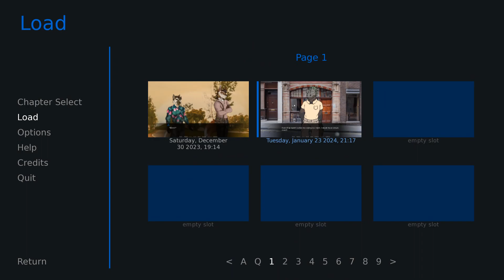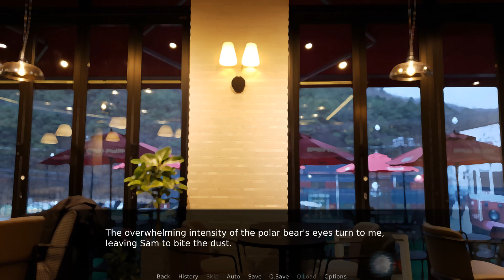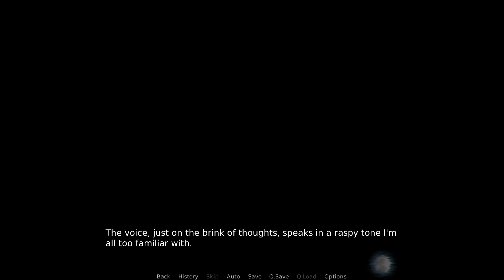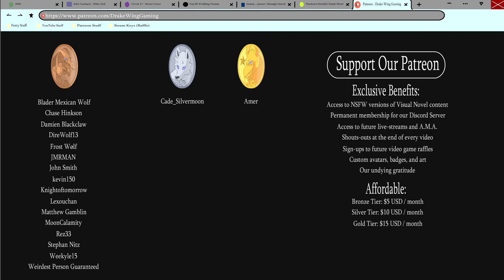Into the Depths of Madness- Beyond the Harbor #12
Whilst meeting up with Vee in the evening, Ollie is gripped by some kind of presence and descends into the depths of madness in a new episode of Beyond the Harbor!